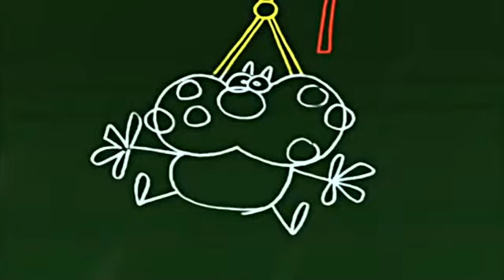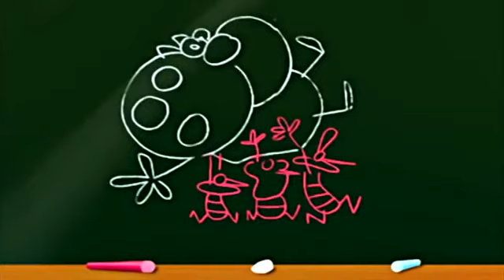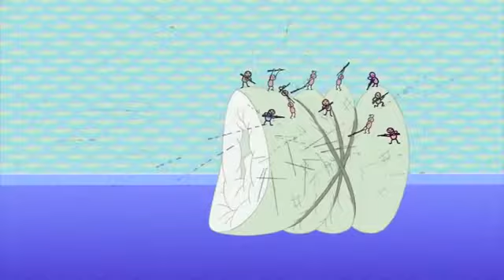ᴏɢɢʏ ʟᴏʏ ɢᴏᴏᴅ 2018 ᴛʜɪs ɪs ᴛʜᴇ ᴀɴɪᴍᴀᴛɪᴏɴ ᴛʜᴀᴛ ᴄʜɪʟᴅʀᴇɴ ᴀʀᴇ ʟᴏᴏᴋɪɴɢ ғᴏʀᴡᴀʀᴅ ᴛᴏតុក្កតា2019